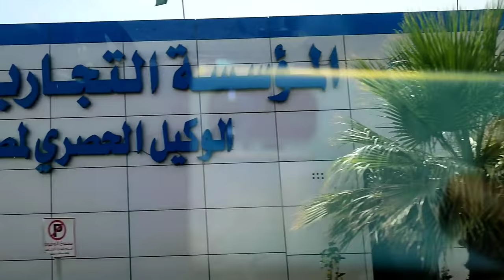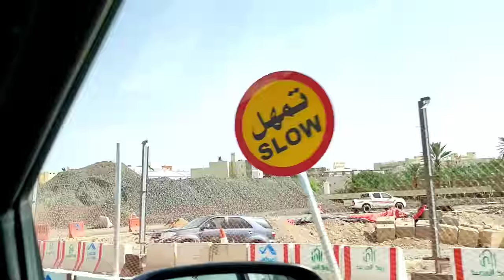ALL MADINA ZIYARAAT | MADINA CITY TOUR | UMAISAVLOGS | MADINAH LIVE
In this video, we're going to be taking a look at the most important Madina Ziyarat. We'll be touring Madina city and highlighting some of the most important places to visit.

This video is a visual journey through one of the holiest cities in Islam - Madina. We'll explore the places that are most important to Muslims, from the Prophet's Mosque to the Graveyard of the Prophet. We'll also take a look at some of the interesting stories associated with these locations, and share a few of our own Madina experiences. So if you're looking to delve deeper into the religion of Islam, this is the video for you!
In this video, we'll be taking you on an all-encompassing city tour of the holy city of Madina. We'll be visiting some of the most important places in Madina, including the Prophet's Mosque, the Grand Mosque and the Muqatilah Gate.We'll also be exploring some of the interesting neighborhoods in Madina, such as the Old City and Mecca Market. Finally, we'll show you some of the beautiful sights of Madina live from our Umaisavlogs account!Whether you're a first-time visitor to Madina or a regular visitor, this city tour is a great way to get to know the holy city better! Thanks for joining us!madina